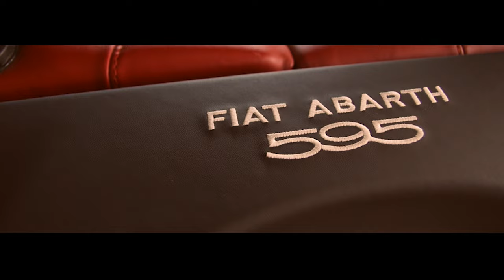Fiat Abart 595 anniversario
[WERBUNG]

Der "Food & Lifestyle" Blog

Film:

Morteza Yazdi
David Stankovic
Christoph Vanwersch

Bearbeitung:

David Stankovic
Christoph Vanwersch

Car:

Immobilien Friederich
Heinrichsallee 60
D-52062 Aachen

Fashion:

Wienand Aachen
Herrenausstatter
Alexanderstraße 18
D-52062 Aachen